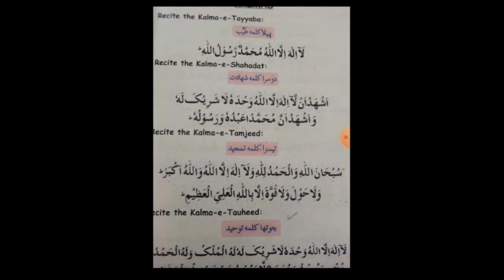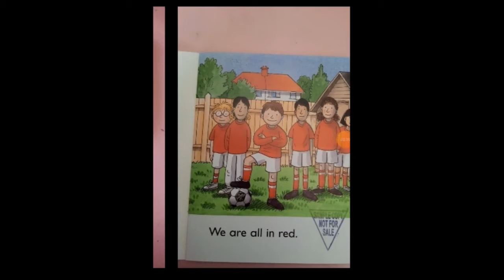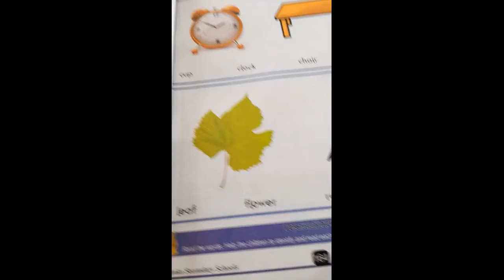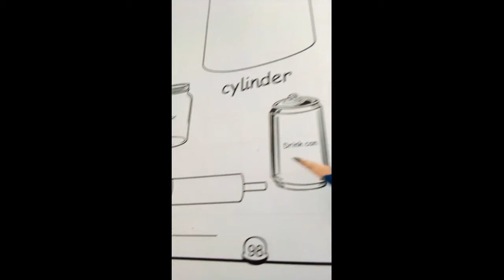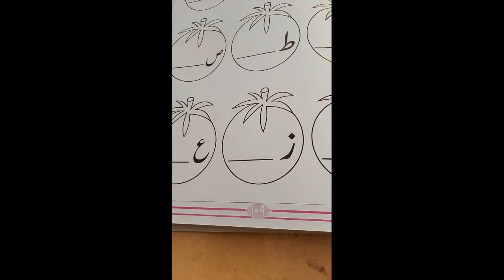P Y II | 12th January 2021